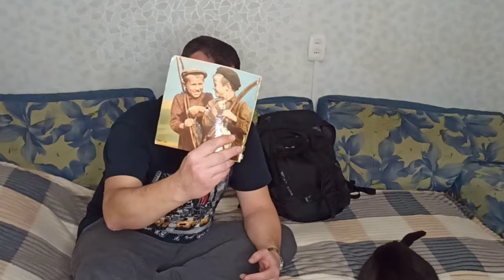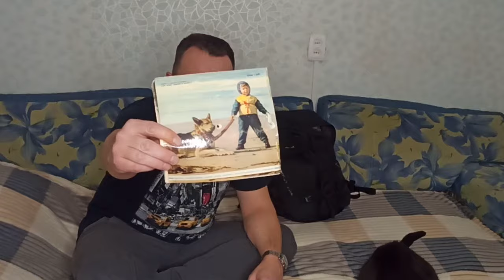Трофеи с "блошиного рынка" на Удельной от 21.012024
Trophies from the flea market on Udelnaya from 01/21/2024